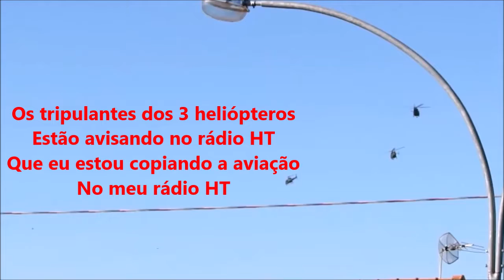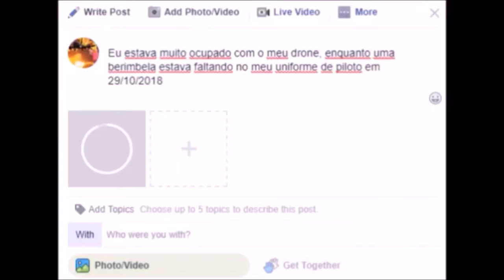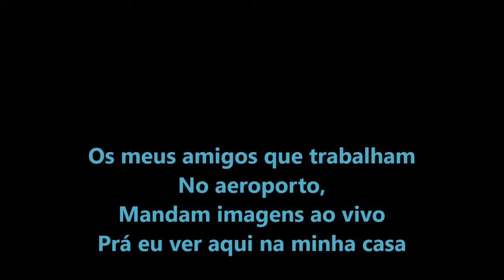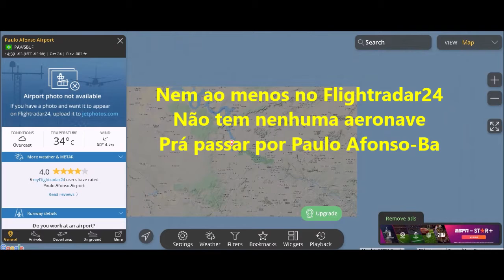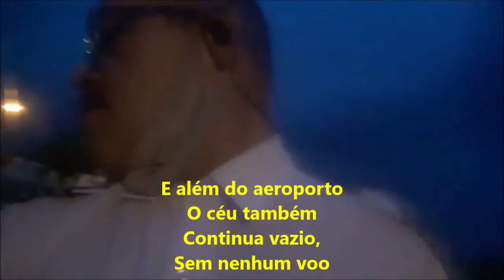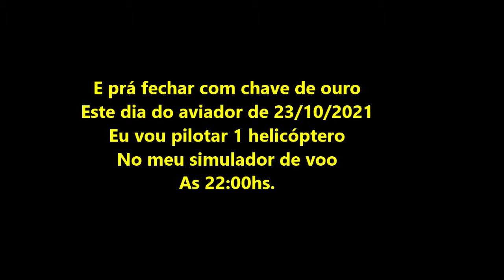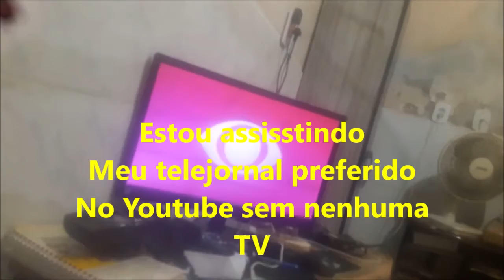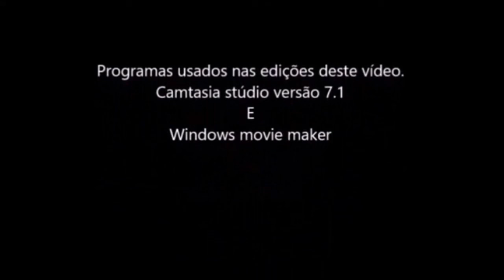Aonde eu estava em 23 de Outubro de 2021 num dia de Sábado??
Eu estava dormindo numa manhã de Sábado 23/10/2021 e sonhei que
eu ainda estava no ano de 22/10/2021 Sendo perseguido pela polícia do Exército brasileiro que queria proibir a minha entrada no aeroporto de Paulo Afonso-Ba prá não ver a comitiva do presidente Bolsonaro.
Acabei acordando de 1 pesadelo as 11:30hs de um Sábado 23/10/2021 no dia do aviador aonde o presidente Bolsonaro estava em Brasília-DF,
Bem longe de Paulo Afonso-Ba...

E como desta vez o dia do aviador caiu num Sábado, além de ser um dia inútil sem nenhuma aeronave no aeroporto de Paulo Afonso-Ba e nem ao mesmo no céu prá abrilhantar este dia,
Só me restou sair com meu antigo drone Syma X 5 prá filmar o  meu bairro.
Durante o dia eu nem queria visitar o aeroporto de Paulo Afonso-Ba por falta de voos,
Mas acabei visitando o aeroporto no começo da noite prá finalizar este dia do aviador ao menos prá cobrar dos meus amigos aeroportuários prá que os voos de passageiros voltem logo a passar por aqui..
aproveitei prá caminhar na pista como eu faço todos os dias,
E finalmente chegando em minha casa fui logo embarcando no meu simulador de voo prá treinar mais um voo.

E como em 2021 eu abandonei a antiga televisão e adotei o computador prá assistir os tele jornais na internet e o tema do dia do aviador apareceu no final do tele jornal...
E prá finalmente finalizar este dia do aviador de 23/10/2021,

Ao menos eu posso comemorar que eu dormi vestido com a minha roupa de piloto de avião.
Pois é minha rotina todo santo dia poder dormir e acordar com a minha roupa de piloto de avião antes e durante e depois do dia 23 de Outubro de cada ano de minha vida comemorando o dia do aviador .

E meu hábito de vestir roupa de piloto de avião não é só no dia 23 de
Outubro de cada ano de minha vida,

Mais é todos os 365 dias de cada ano de minha vida, e eu vivo 24 horas
por dia vestido de piloto de avião.

E neste dia 23 de Outubro de 2021 é lógico que eu acordei feliz da
vida por poder comemorar mais um dia do aviador,

Só que desta vez nem tinha aviões no aeroporto á 6 km de minha casa,
nem tinha ainda um breve de piloto de avião prá pilotar algum avião,
E assim as 00:00hs de 24/10/2021,,,,,,, 1 minuto após o fim deste dia
dia aviador de 23/10/2021

Eu cai na minha cama com o maior prazer de minha vida, vestido com
minha roupa de  piloto de avião e voltei a dormir feliz da vida por
ter vivido mais um dia do aviador.